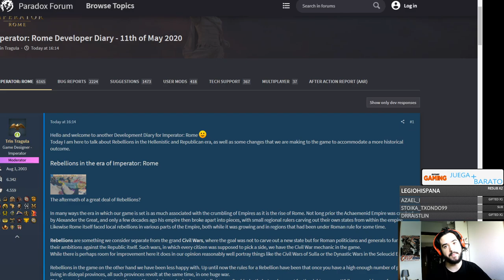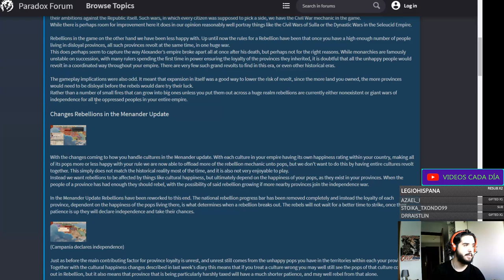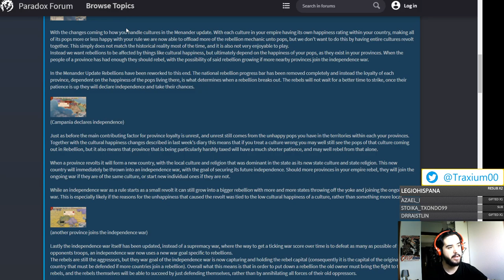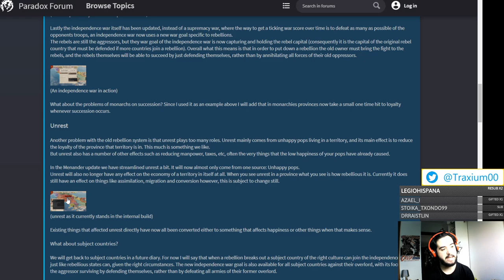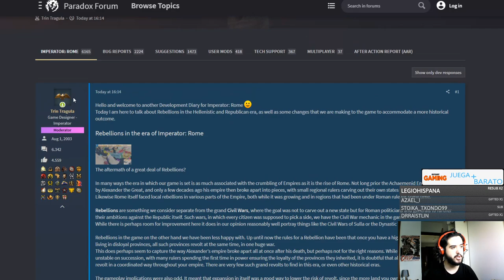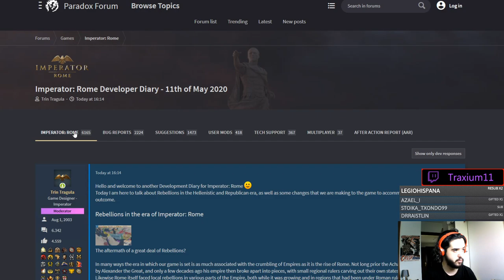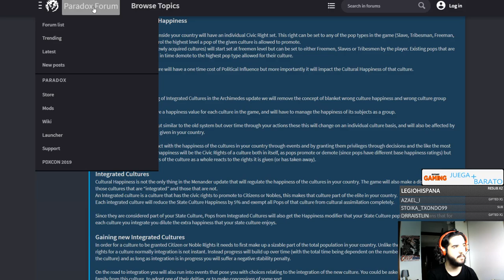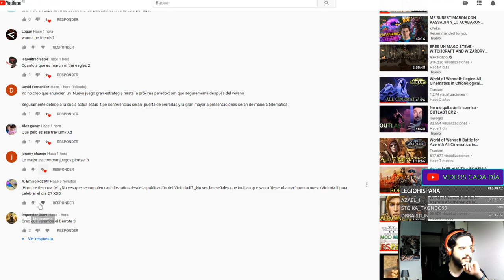¡Nuevas REBELIONES y CASUS BELLI! Imperator Rome 1.5 Menandro en español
Crusader Kings II: 2012
Europa Universalis IV: 2013
Stellaris: 2016
Hearts of Iron IV: 2016
Imperator Rome: 2019